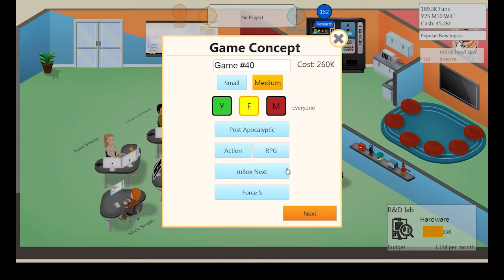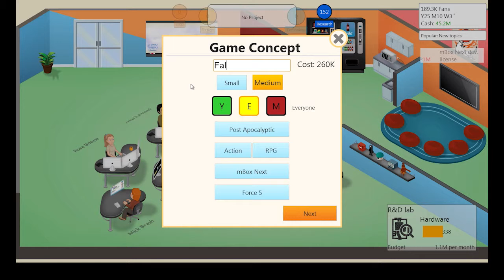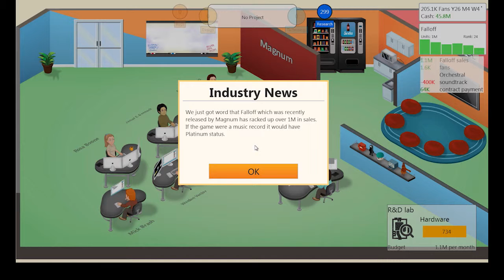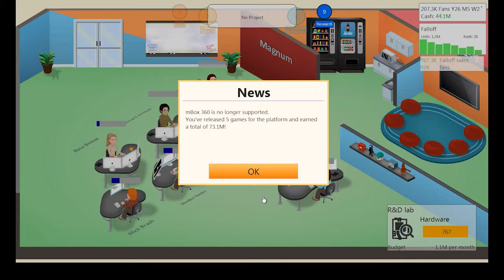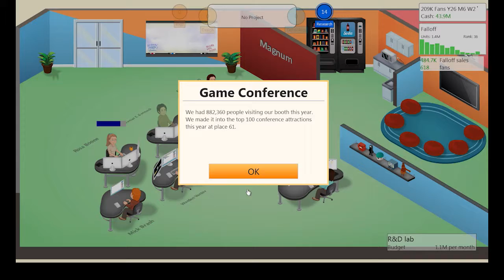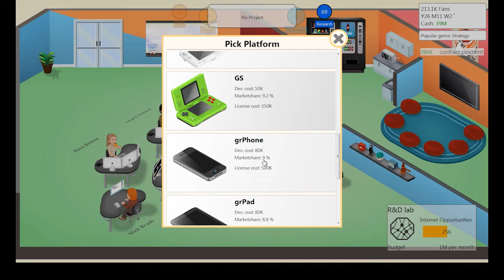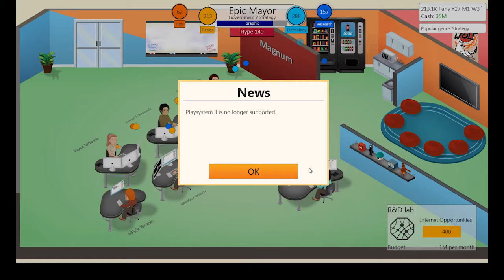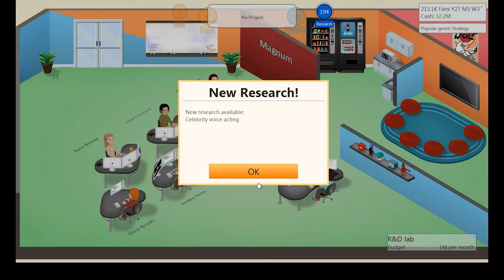Game Dev Tycoon - Episode 14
This is Game Dev Tycoon developed by Green Heart Games. In this game you are a game developer that is just starting out in the late 80's or early 90's trying to make it in the new world of game development. You get to grow your business as the gaming world changes around you. Do you have what it takes to be a top game developer?

Music played ingame due to original game music causing copyright disputes